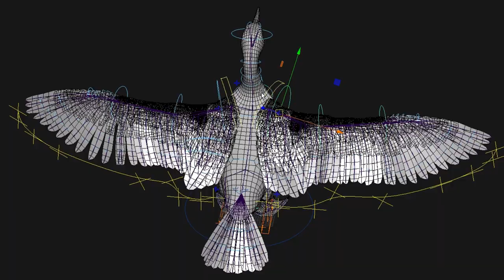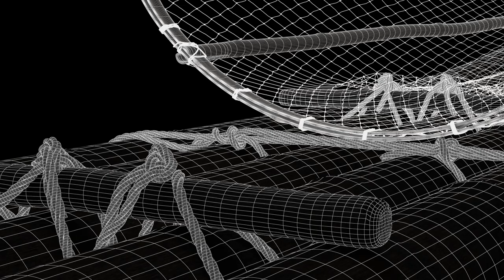A FisherMan & Bruce Lee | VFX Portfolio 2022 - Shijun Xu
This is a fisherman who does cormorant fishing in Guilin Li River, China. For the first work, I made Bruce Lee, my childhood idol.